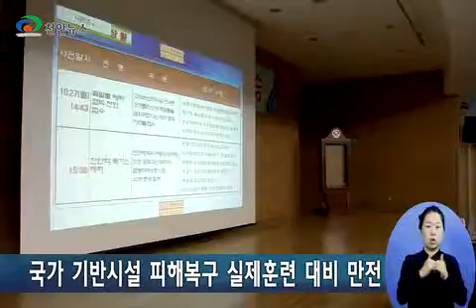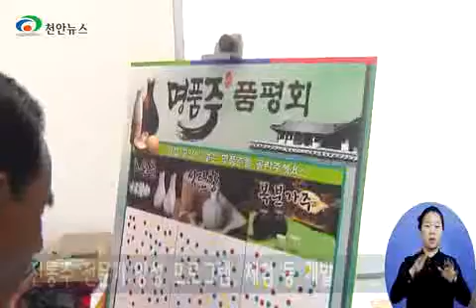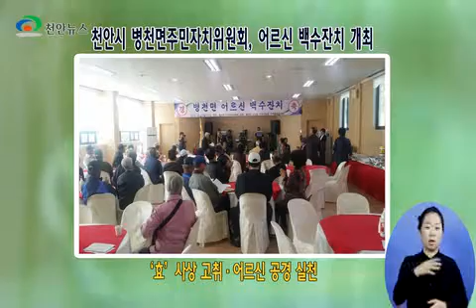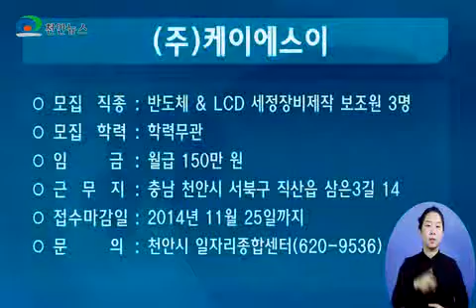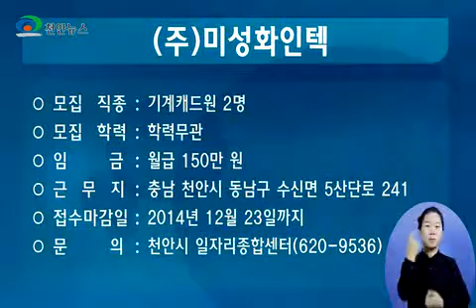천안뉴스 34회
1. 헤드라인

◎ 천안시는 민·관·군·경 합동 국가방위체제 구축실태를 점검하는 2014년 화랑훈련을 위해 주요 동원자원을 확인하고 국가 기반시설 피해복구 실제훈련 등에 만전을 기했다는 소식입니다.

◎ 지난 1일 ‘천안시 성환 배 축제’가 성환 문화회관에서 열렸습니다. 배 재배 농업인과 시민들이 함께 참가해 성환 배의 우수성을 알리는 품평회를 비롯해 다양한 이벤트와 공연이 진행되었습니다.

◎ 제3회 지회장기 노인지도자 그라운드 골프대회가 열렸습니다. 사단법인 대한노인회 천안시지회가 주관한 이번 대회에는 천안시 읍·면·동 선수와 관계자 300여 명이 참가했습니다.

◎ 제15회 천안시장기 생활체육 한마음 축제가 2일 종합운동장에서 열렸습니다. 검도, 족구, 배드민턴 등 30개 종목별로 경기를 치르고 생활체육을 통한 건강한 생활실천 의지를 모았습니다.

◎ 올해 4월에 개관한 천안흥타령관에서 전통주 시음행사가 열렸습니다. 지난 10월 29일부터 11월 1일까지 4일간 전통주 재료 및 제작도구, 명품주 품평회 등 다채로운 행사로 관람객들의 관심을 끌었습니다.